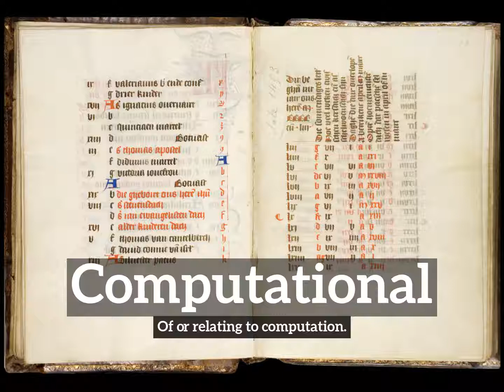What is Computational? | How to Say Computational in English? | How Does Computational Look?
Learn how to pronounce computational with Imago Spectrum.

What is computational?
How does computational look?
How to say computational in English?
What does computational represent?
What is the defintion of computational?

Imago Spectrum allows you to easily memorize common English words and phrases by joining visual and auditory learning environments into a short video. Focus on the images and repeat computational several times for best retention results.

In this video we are speaking the word, computational. Do take note of how computational is spelled.
The definition of computational is listed below the word in the video.
Computational:  Of or relating to computation.